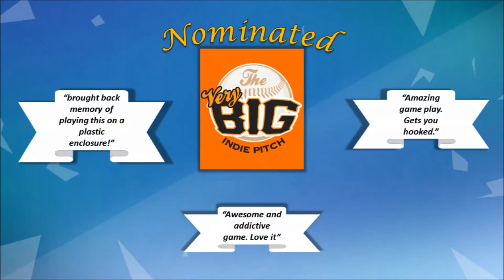Moving Mazes Mobile Game Trailer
Moving Mazes - action puzzle mobile game for Android and iOS.